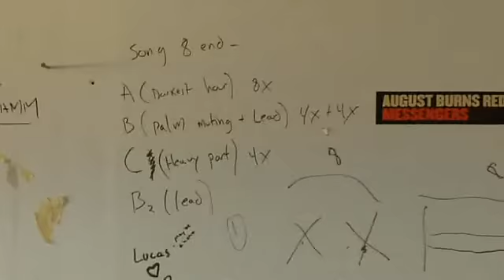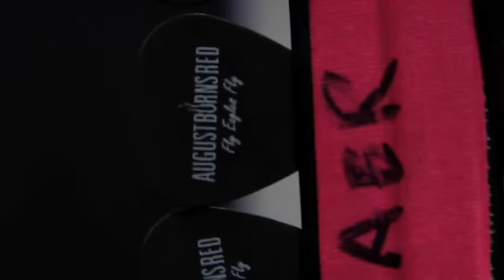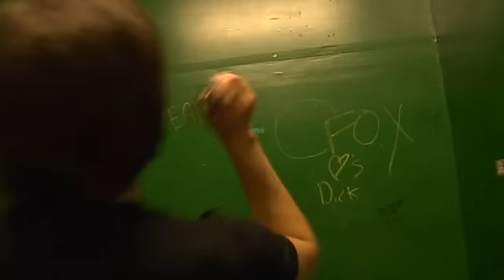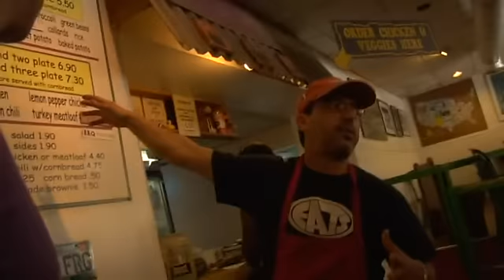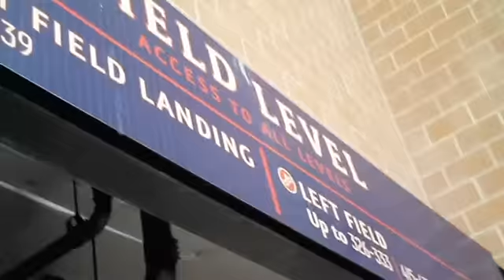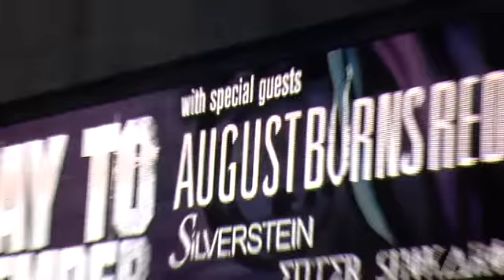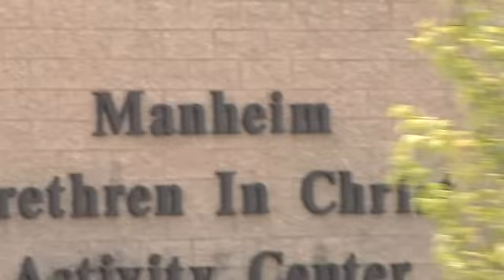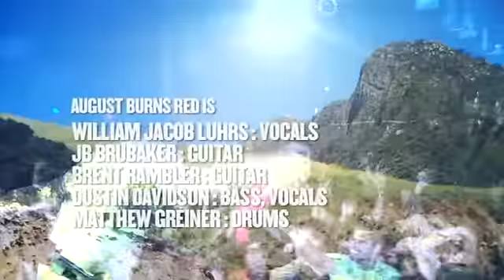August Burns Red Documentary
From their live DVD concert Home.